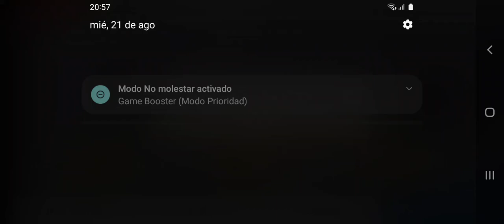BIA3 2024 08 21 20 57 07